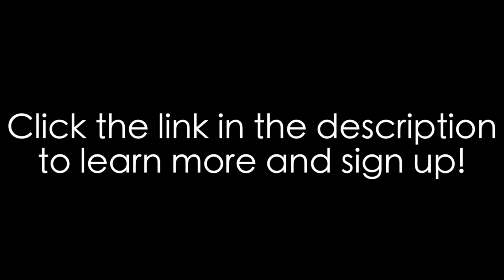Home Recording Course: How to record, write, mix and master a song from start to end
Learn to record, write, mix, and master a complete song, from start to end, using this hands-on video course so your songs sound more professional!

Here's an overview of what you'll learn:

MODULE 1
In this module you'll learn about two aspects of recording audio: hardware and software. You'll learn:

-- What equipment I used to record the song that is given to you
-- How each piece of recording equipment connected, and how it's funneled into the computer
-- How the hardware interfaces with software
- How to go from an audio signal to a track within the software

MODULE 2
Here you'll learn how this song started out as a very small idea, and I'll go through each step I took to turn it into a full-fledged song. You'll learn:

-- Exactly why I made certain songwriting decisions and how I created parts to keep the song interesting
-- How I used certain features of the recording software to accomplish some of my songwriting goals
-- How I used software automation features to give the song that extra something special

MODULE 3
Here you'll learn how I use certain mixing tools to make the various tracks in this song fit together. You'll learn:

-- How I used virtual instruments within this song
-- How and why I use levels, panning, EQ, and compression the way I do to make this song sound better
-- How I use a few other tricks to help the song feel a more professional and polished

MODULE 4
Here you'll learn how I took this song from a static mix to a final master, ready to release to the world. You'll learn:

-- How exactly I export the mix I created, and what software I used to turn it into the final master
-- Concepts and techniques that are crucial to making sure the final mix is enhanced instead of ruined
-- More on EQ and compression and why I made certain choices in the mastering process